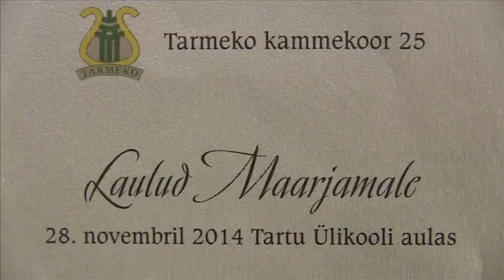Tarmeko Kammerkoor 25 - II osa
Konsert toimus 2014. aasta novembris Tartu Ülikooli aulas.
Kaas tegevad olid Tallinna Jaani kiriku segakoor, Tartu Meeskoor Akadeemiline Emajõgi, Salvador Sax kvintett, ansambel LooVooL, solist Tõnis Mägi. Klaveril Ahti Bachblum.